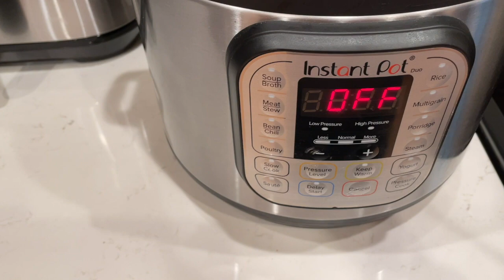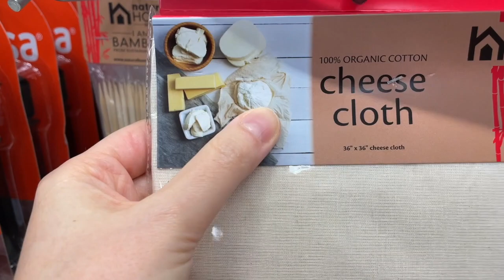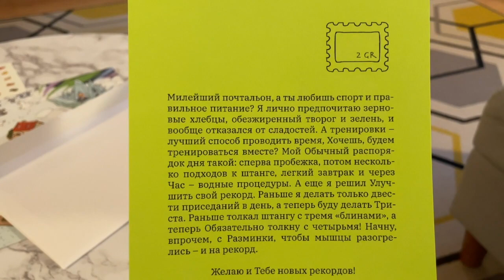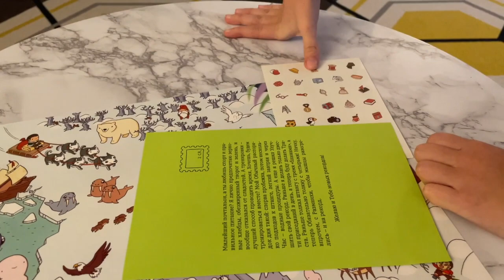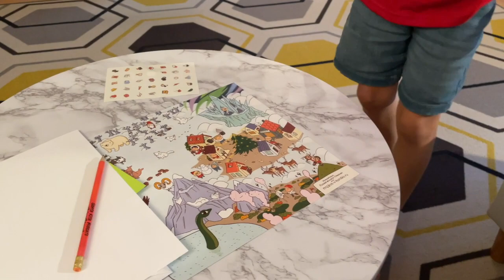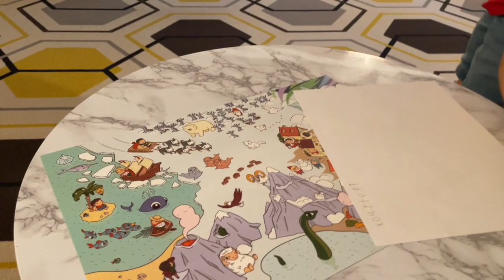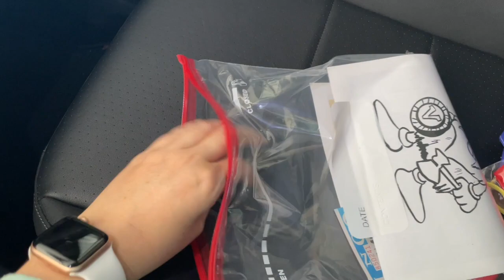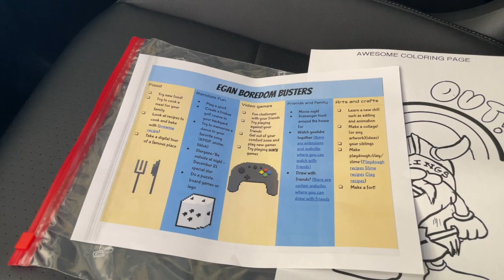Готовим творог в мультиварке // Новогодний квест для детей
Я наконец попробовала приготовить творог в мультиварке. А еще мы начали с детьми проходить новогодний квест.

Начало приготовления творога в предыдущем видео.